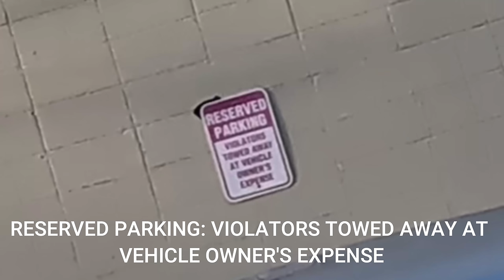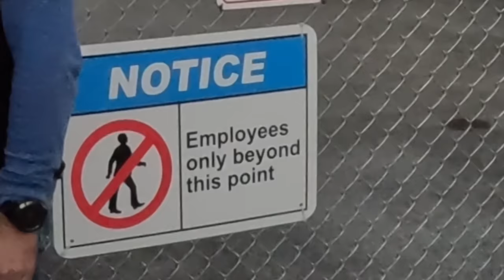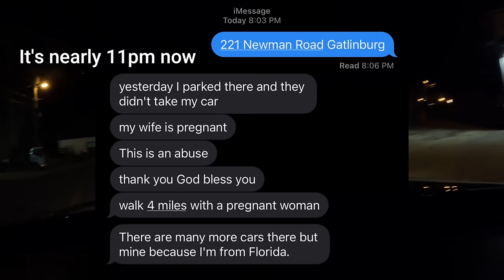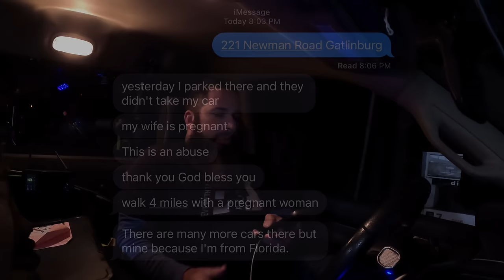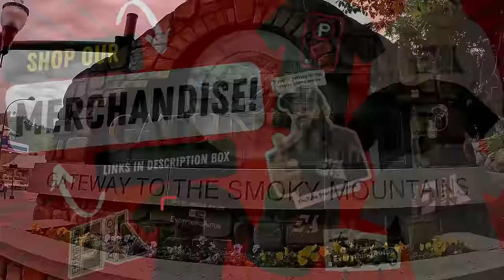Illegal Parker Accuses Us Of Targeting Vehicles With Florida Tags | Some SALTY Illegal Parks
COMMISSION ELIGIBLE Amazon Storefront for products we use daily:

Chapters
0:00 Picking up the Red Toyota Highlander at CI&S
5:17 Picking up the Subaru Crosstrek at CI&S
6:15 Picking up the black Hyundai Santa Fe a CI&S
10:18 Confronted by the owner of the Subaru during the pickup of the Santa Fe
11:41 Showing the signs & discussion
12:28 Pickup of the Highlander and Crosstrek at the lot
15:48 Santa Fe phone call number 1
18:45 Santa Fe phone call number 2
19:00 Pickup of the Santa Fe at the lot
22:21 Discussion